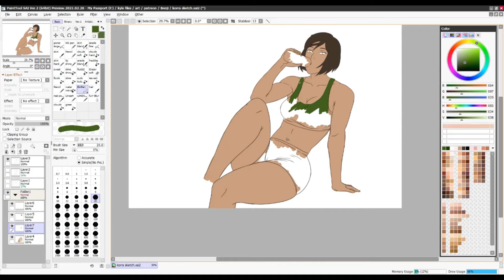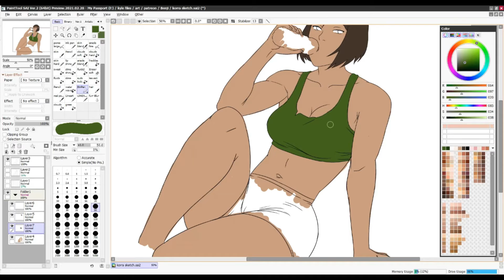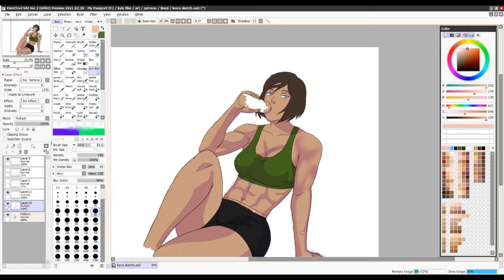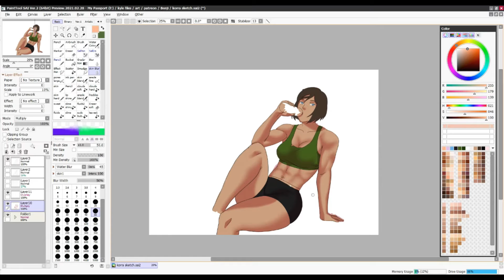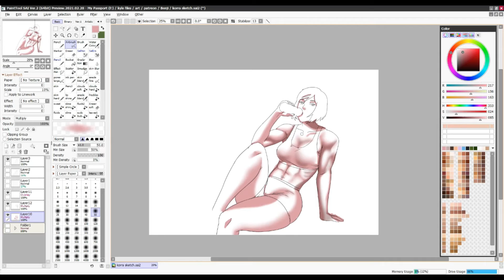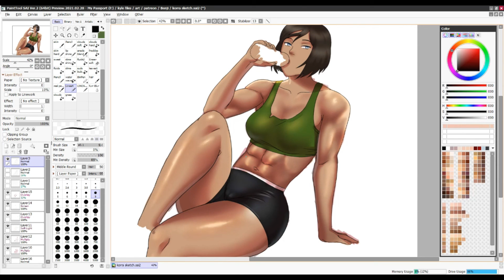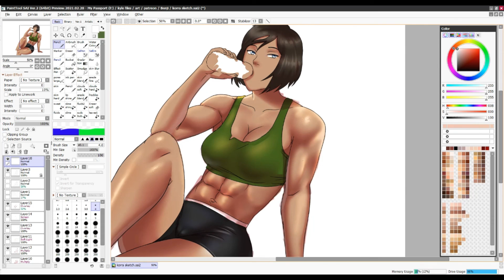Korra Fanart Process Sped Up Part 2 No Music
Type the name of a character you would like to see me draw in the comments below.